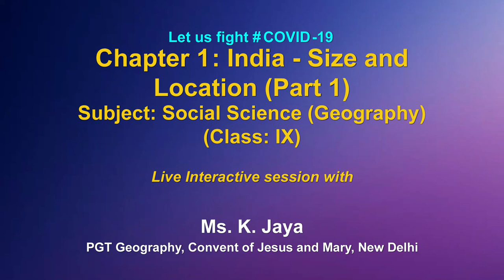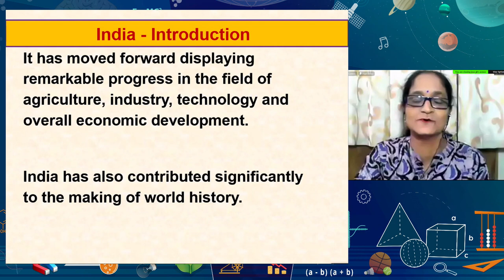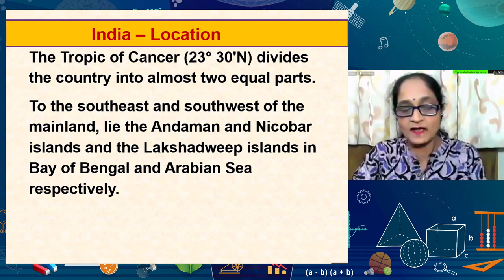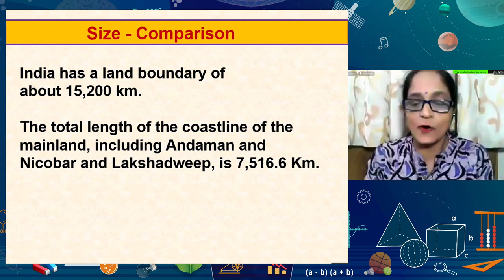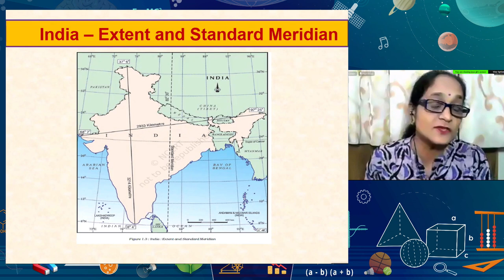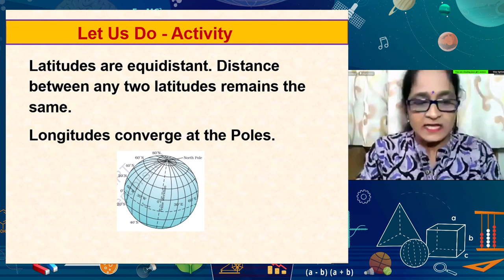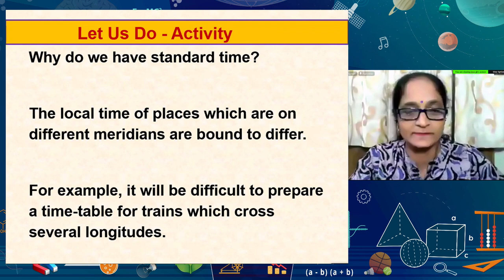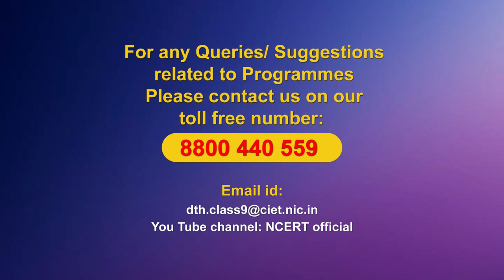Live Interaction on PM eVIDYA: India-Size and Location (Part-1)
India-Size and Location (Part-1)
Subject:Social Science (Geography) Class:IX

Sahyog Session
Mon-Fri                                             5-5.30pm

The programs can be viewed on:
1. DD Free dish channel #128
2. Zee Dish TV Channel #950
3. Tata Sky Channel #756
4. Airtel TV Channel #440
5. Videocon Channel #477
6. Jio TV App
7. ‘NCERT OFFICIAL’ YouTube Channel
3. SWAYAM Prabha App
4. ePathshala Kishore Manch App
5. Social Media Platforms of CIET & NCERT (YouTube, Facebook, Twitter, WhatsApp, Telegram)